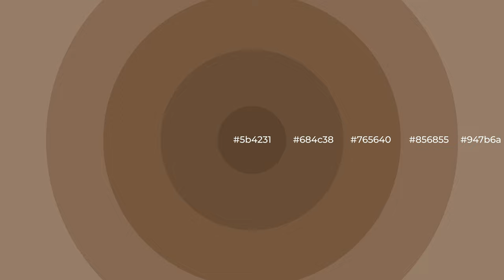Shades & Tints of Ancient Spice color #765640 A Cool Red color 684c38 5b4231 #856855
Shades of Ancient Spice color #765640 Cool Shades of Ancient Spice color with Red hue for your project!

Shades
Hex 684c38

Tints
Hex 856855